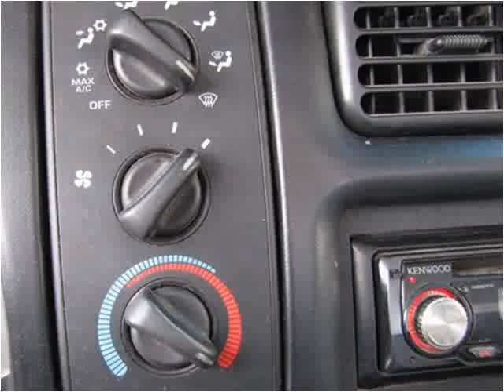1999 Dodge Ram Pickup 2500 Used Cars Nixa MO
This 1999 Dodge Ram Pickup 2500 is available from Lipscomb Auto Group.